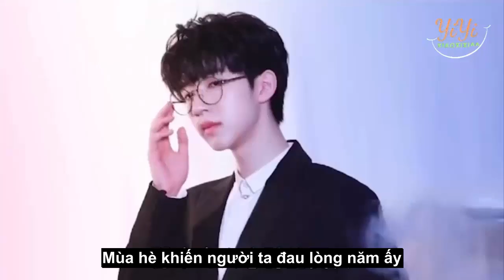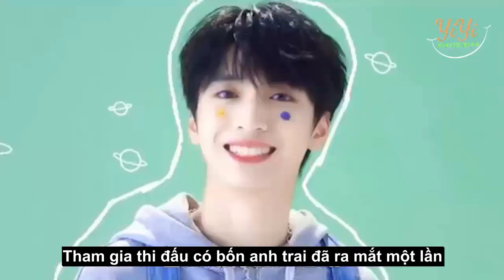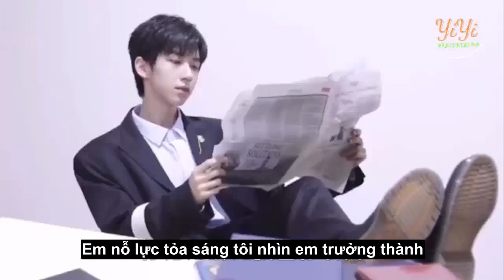Đôi nét về Hạ Tuấn Lâm - Mong sau này "719" sẽ không còn bị ám lời nguyền — 18楼的“小女友”__Tina贺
Hạ Tuấn Lâm sinh ngày 15/06/2004 tại Thành Đô tỉnh Tứ Xuyên, Trung Quốc.
Là một ca sĩ, diễn viên đồng thời là thành viên thứ bảy của TNT Thời đại thiếu niên đoàn.
“希望聚光灯能够在我身上多停留一会吧”——贺峻霖
Video được thực hiện bởi YiYi, vui lòng không re - up dưới mọi hình thức khi chưa có được sự đồng ý của Subteam!